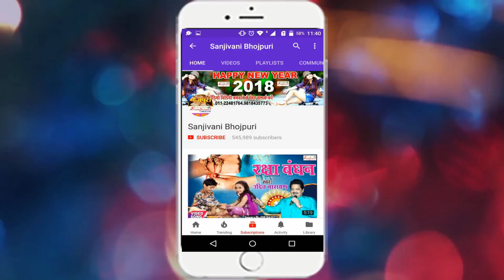# बम बम बोले देवघर नगरियाँ | सुपरहिट काँवर भजन | Shendutt Shaan.New Bhojpuri Song -Sanjivani(SM)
इस वीडियो का Free MP3 Download Or BhojpuriSong KanwarSong BobamSong NewBhojpuriSong TradingVideo करने के लिए हमारा Mobile APP MP3BAJAO Playstore से डाउनलोड करे या इस लिंक पर क्लिक करे
Bhojpuri Album Detail यहा देखे
Album :- बम बम बोले देवघर नगरियाँ
Singer :- Shendutt Shaan
Company :- Sanjivani Music
Music :- Ajay Singh A.J
Lyric :- Jitendar Patel Akela
Video Director